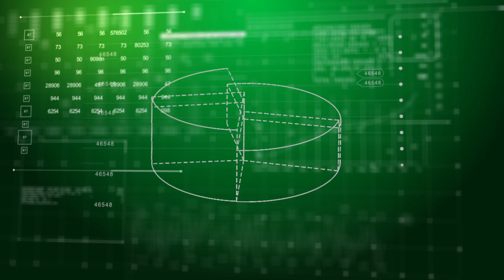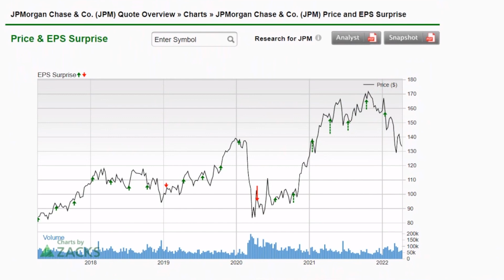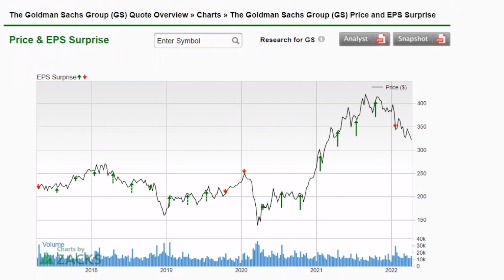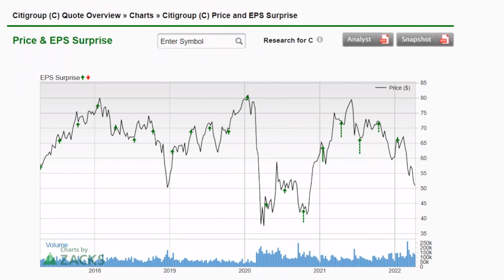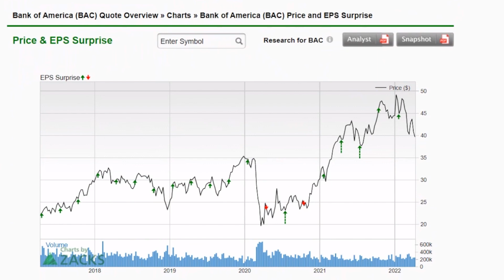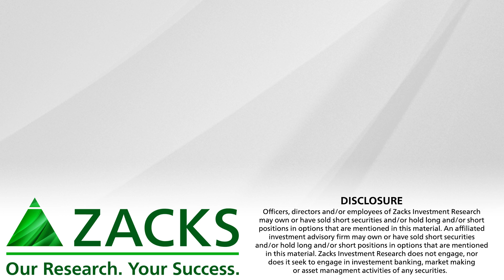5 Big Bank Earnings Charts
Bank stocks are down in 2022. With the Fed raising rates, are the big banks a buying opportunity?